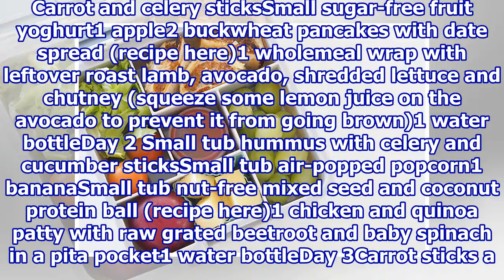The 5-day healthy lunch box plan